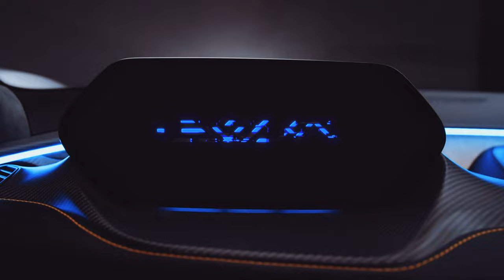👉LOTUS EVIJA - GRID Legends - Gameplay Electric Car 👉Musics by NEFFEX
GRID Legends é a nova aposta da Codemasters para fidelizar os fãs de automobilismo. Com direito a novos modos de jogo, visuais muito bem trabalhados e uma física aprimorada em relação aos demais lançamentos da franquia, o título apresenta uma fórmula já conhecida e não abandona o DNA da série.

O MeuPlayStation testou o game antes do lançamento, na versão para PlayStation 5, e destacaram-se bastante as interações com o DualSense e o processamento gráfico do divertido “simulador/arcade”. Duas palavras podem definir as suas principais qualidades: diversidade e liberdade.

Em GRID Legends, os amantes de velocidade terão acesso a mais de 100 carros e percorrerão 22 locais ao redor do mundo nos torneios. Opções de diversão não vão faltar, e abaixo você confere o que mais ele tem para oferecer. Sem pretensão de ser um game super realista, ele aposta justamente nisso para conquistar ainda mais jogadores.

Gameplay é divertido com qualquer veículo
GRID Legends praticamente repete a proposta do título lançado em 2019, mas três anos de diferença parecem ter sido o suficiente para algumas inovações interessantes. No geral, o jogo ainda tem a mesma “vibe arcade”, mas não parece buscar a seriedade de um F1 ou Gran Turismo — e isso é um acerto para atingir um maior público.

A jogabilidade pode apresentar algumas alterações, principalmente em relação ao traçado exibido na pista indicando a melhor rota para ganhar vantagem nas arrancadas, curvas e grandes retas. Nos modos mais difíceis, essa linha imaginária não é exibida.

Com ou sem o auxílio, os jogadores terão de apresentar um desempenho digno para receber melhores recompensas ao fim da partida. A colocação no pódio entre os três primeiros é importante, mas os momentos da corrida são ainda mais relevantes na hora de contabilizar os seus feitos.

Afinal, GRID Legends conta com um sistema capaz de contabilizar suas manobras, perseguições aos veículos adversários (vácuo), colisões e a habilidade de escolher o melhor caminho (basicamente seguir o traçado) para se sobressair frente aos demais.

Essas pontuações geram moedas, que podem ser utilizadas para aprimorar sua equipe, comprar (ou alugar) carros e ainda aprimorar o desempenho da IA dos seus companheiros. Mas é bom ficar atento ao estado final do carro: sua equipe tem que arcar com o conserto e esse preço sai do seu bolso, descontando nos ganhos pós-corridas.

Conforme o jogador progride no modo campanha ou no Rumo à Glória, a diversidade de automóveis e modalidades é uma surpresa grata. É possível pilotar caminhões, carros de passeio, modelos esportivos e até os “open wheels race cars”, com um visual no estilo Fórmula 1.

Obviamente não dá para se acostumar com todos, mas no fim das contas acabamos desenvolvendo uma preferência pessoal por uma das divisões apresentadas. Aí é que entra o tal modo de criação de corridas. Lá, além de escolher as pistas e quais os veículos podem disputar seus torneios personalizados, é possível adicionar buffs de velocidade, obstáculos e outros elementos ao trajeto.

Por último, mas não menos importante, não dá para deixar de falar da física de GRID Legends e como ela impacta na jogabilidade. Cada máquina tem sua particularidade e consequentemente pesos, velocidades máximas e dirigibilidade diferentes.

No geral, os devs conseguiram transmitir diferentes sensações ao pilotar cada um dos possantes. Independente do circuito, dá para compreender os limites de arrancada, como se comportam nas curvas e o equilíbrio durante a performance no asfalto.

Saiba mais em:
Fonte do texto da análise acima:

► Vídeos : ►PLAYER  GAME  LIVRE PARA QUALQUER USO
Editado, formatado e renderizado em  4K Ultra HD
Músicas nesse vídeo :
►Retribution - NEFFEX
►Winning - NEFFEX
Fonte  das músicas nesse vídeo:
► DIREITOS AUTORAIS
👉 Se você é o proprietário de algum conteúdo carregado inadvertidamente e deseja que ele seja removido, O QUE SERÁ FEITO DE PRONTO , entre em contato conosco primeiro. Nosso e-mail é exibido em nosso canal do YouTube. Por favor, não sinalizar o vídeo. "